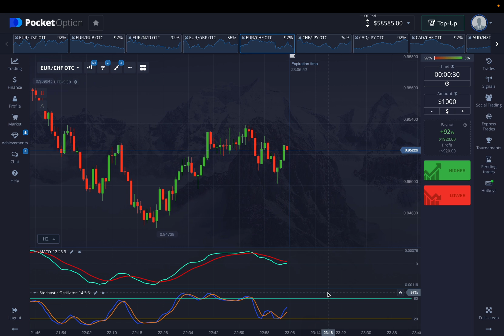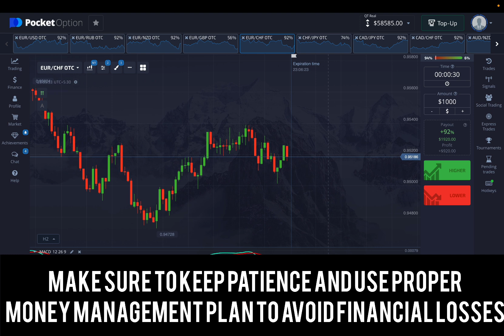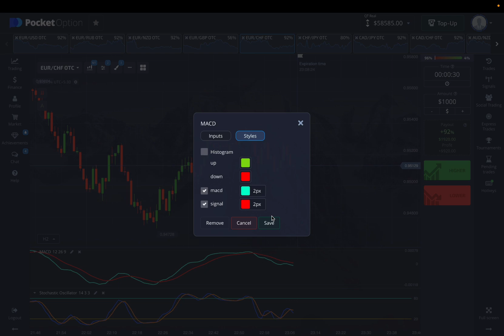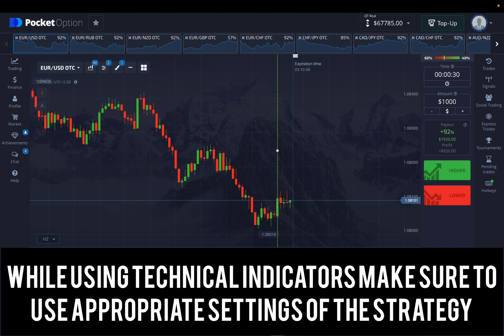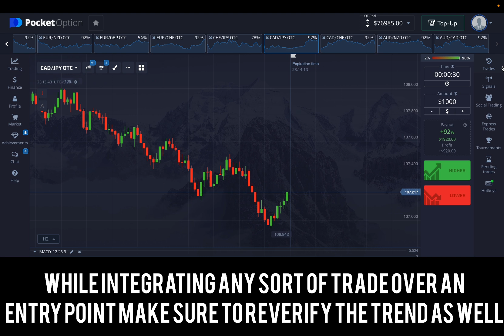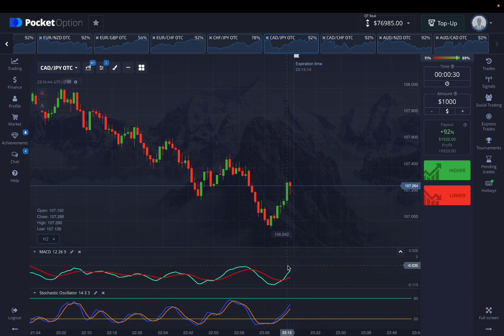TURNED $76,985+ USING THIS INSANELY PROFITABLE POCKET OPTION TREND LOOPING HACK | 98% EFFECTIVE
the video involves indepth explanation over how an incredibly accurate strategy with MACD- HISTOGRAM + SC OSCILLATOR helped us make over $76,000 with its efficient workprocess  and highly anticipatable movement that make it even more accurate. While the strategy follows a pattern of recognisable trend indicators it also offers an incredible realtime market readings for otc based assets as well as the major currency pairs that makes it even better. Make sure to drop your feedbacks after trying the strategy out and help us with your testimonies of the bot as well.